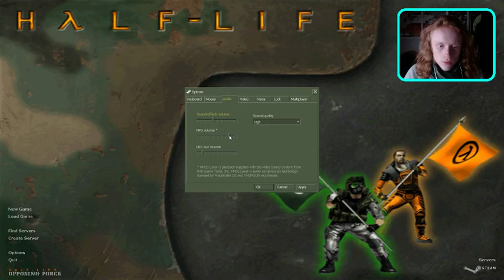[#7] Time to begin Opposing Forces | Backlog Breakdown